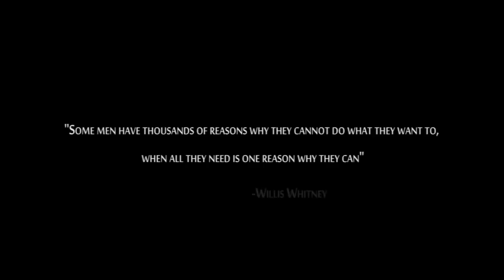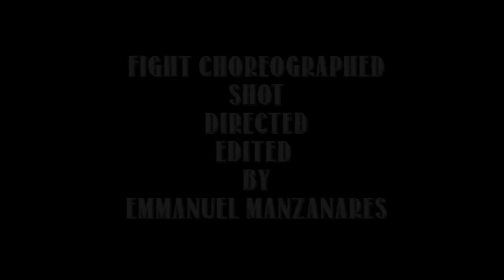From Man to Man (Da Uomo a Uomo) Vol. 1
An experimental martial arts western character concept created by Emmanuel Manzanares. Done in 2 volumes.

STARRING

Vonzell Carter as "The Ranger"
Brendon Huor as "The Outlaw"

FEATURING
Alexander Hashioka-Oatfield
Jeffrey Griffith
Andy Le

Emmanuel Manzanares

SHOT
DIRECTED
EDITED
by Emmanuel Manzanares